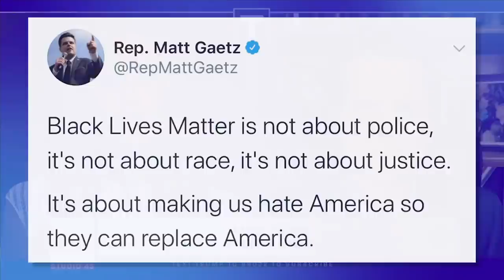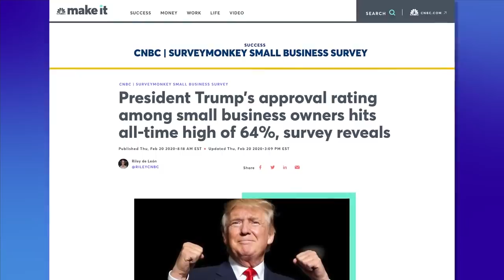Real News Insights With Rep. Matt Gaetz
America will NEVER fall to mob rule!